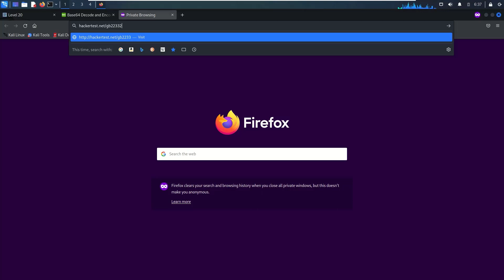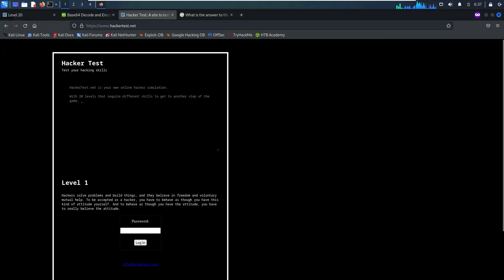Hacker Test Lvl-20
HackerTest.net is your own online hacker simulation.
With 20 levels that require different skills to get to another step of the game, this new real-life imitation will help you advance your security knowledge.
HackerTest.net will help you improve your JavaScript, PHP, HTML and graphic thinking in a fun way that will entertain any visitor!
Have a spare minute? Log on! Each level will provide you with a new, harder clue to find a way to get to another level.
Will you crack HackerTest.net?